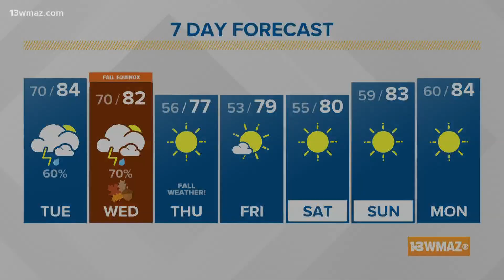Fall weather won't be far behind the first day of Fall (6 a.m. update 9/21/21)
Grab that umbrella, everyone! You will need it over the next couple of days. Off and on rain showers and storms will be likely, primarily for the afternoon and evening. The ground is still saturated from yesterday, so we will have to watch for some localized flooding.

13WMAZ News is the #1 station for news and weather in the Central Georgia area, serving people in Dublin, Macon, Milledgeville and Warner Robins.